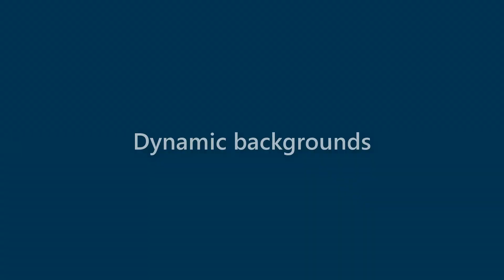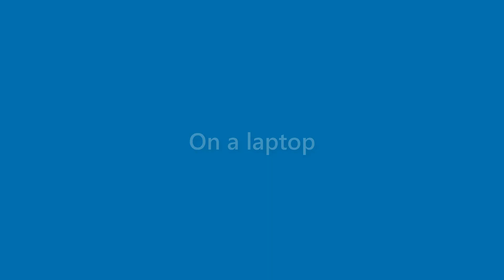Caden Golden - appearance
Name Look - Caden Golden - appearance. In this video we present "Caden Golden" name look and feel in various scenarios.
This video will cover:
How does "Caden Golden" look as a personal letterhead?
How does "Caden Golden" look on a business card?
How does "Caden Golden" look on a computer/laptop screen?
How does "Caden Golden" look with different background colors?
How does "Caden Golden" look with various fonts?